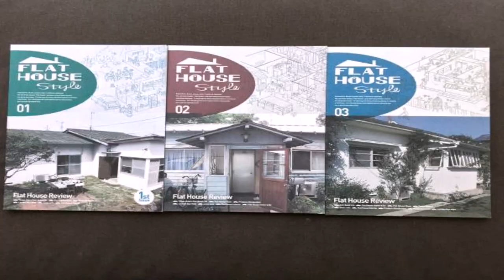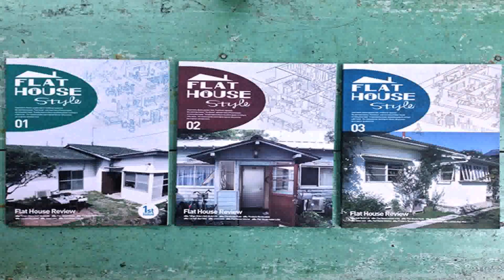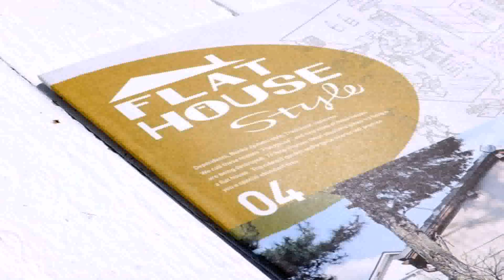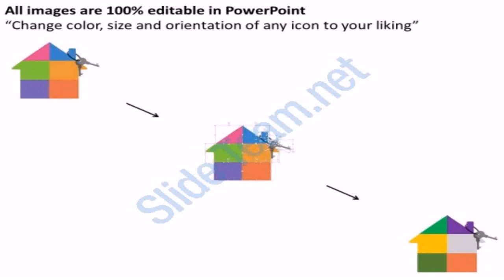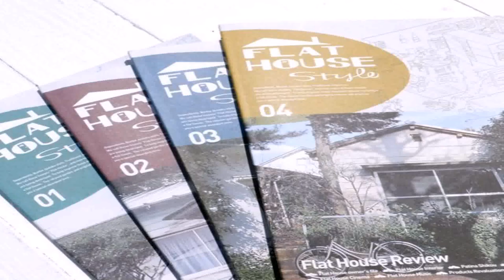Flat House Style 02 (see description) (see description)